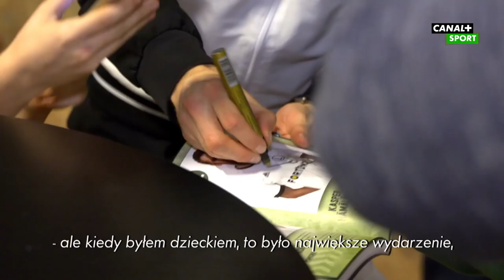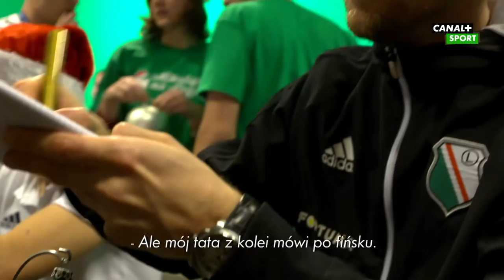Kosmopoliga: Kasper Hamalainen || Piłka nożna || Ekstraklasa po godzinach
Szymon Ratajczak spotkał się z Kasperem Hamalainenem. Piłkarz Legii Warszawa opowiedział naszemu dziennikarzowi jak spędza się Święta Bożego Narodzenia w Finlandii. Odpowiedział również na kilka pytań dotyczących jego gry i życia w stolicy Polski.